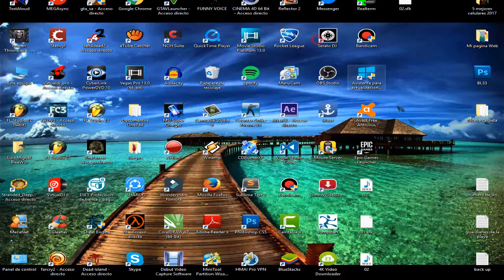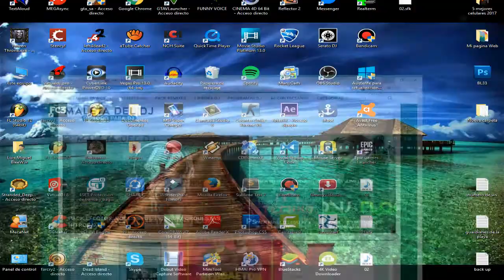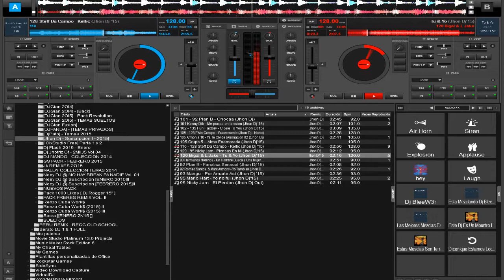DESCARGA MUSICA PARA DJ "BACKUP" Fácil y rápido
Hola cómo están gente YouTube...